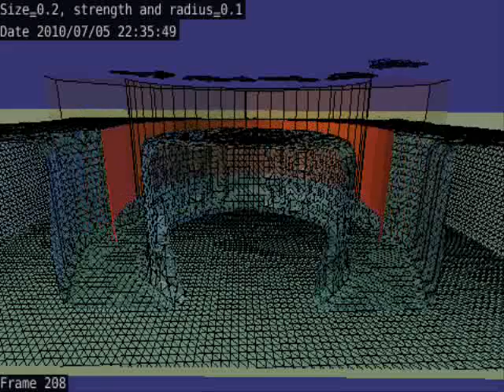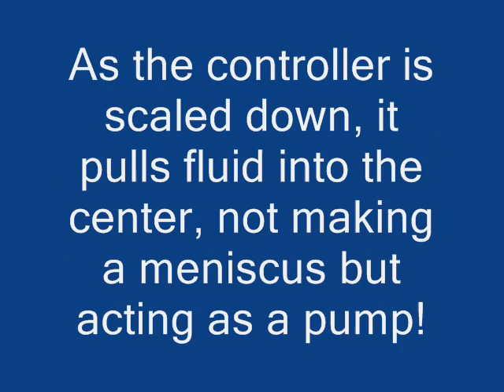controller1.wmv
Some experiments using a controller object in blender 2.5 svn 30314.  The controller object is a ring that is animated by scaling it down within the wall of a tube that is octagonal on the outside.   "more research is needed!"

I did the cross sectioning effect by employing camera clipstart and the renders are screen renders using OpenCL (the little render button right at the bottom of the 3D window!)